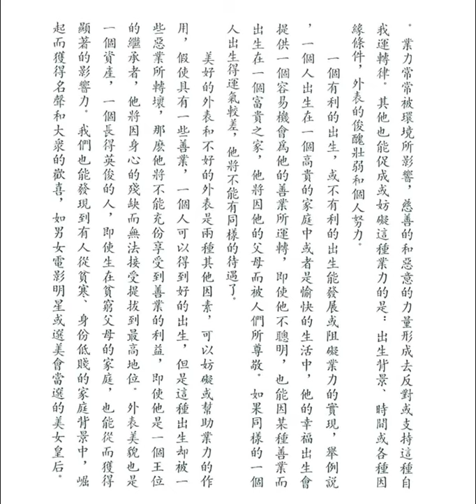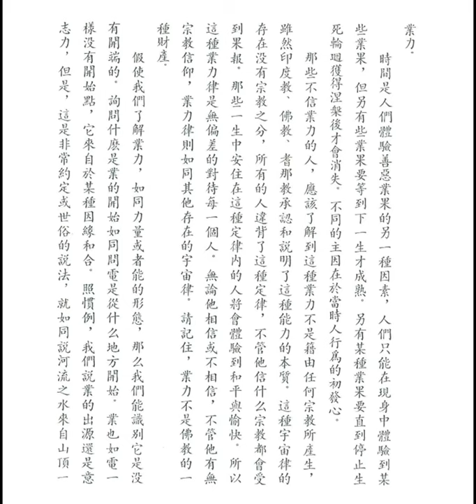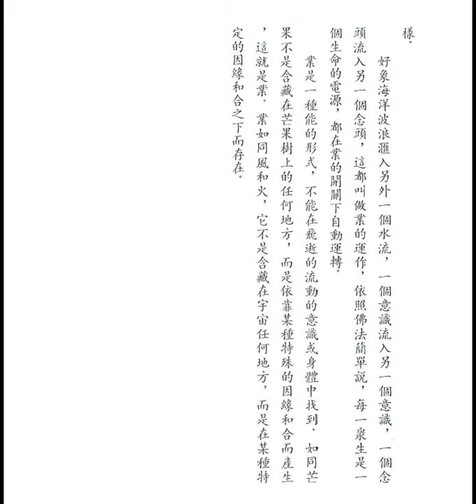業力 (釋迦的哲理是甚麼之四十八)【粵語】